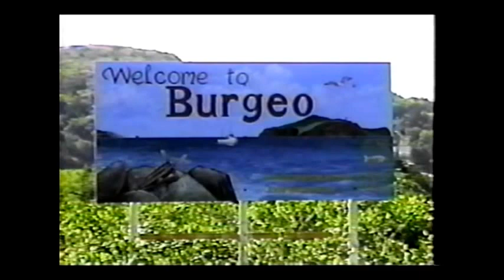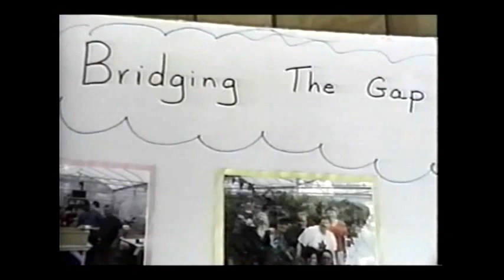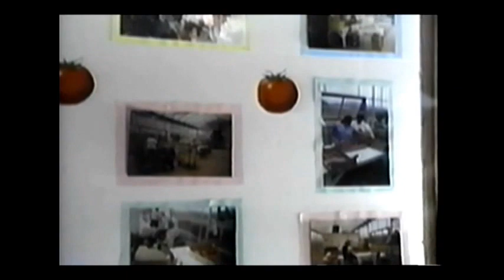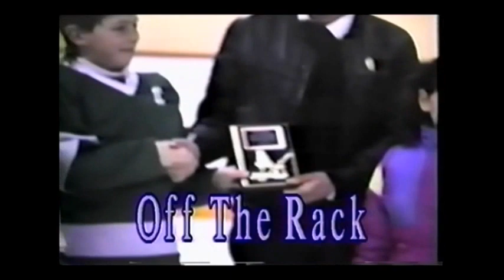TWIR News Apr 13, 2003